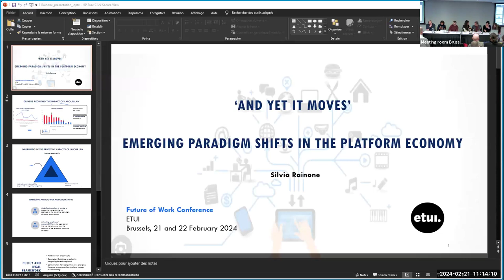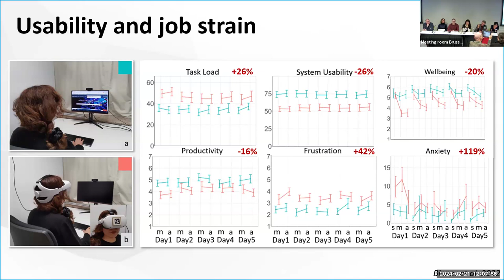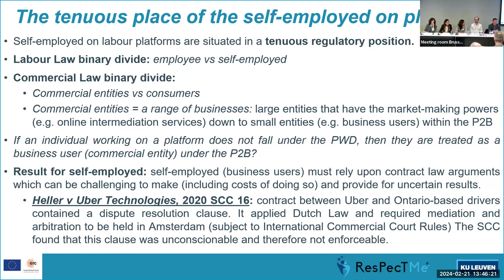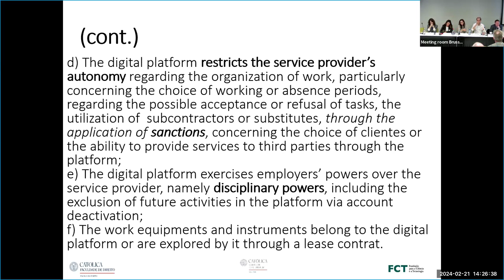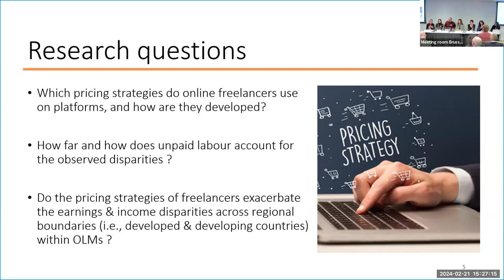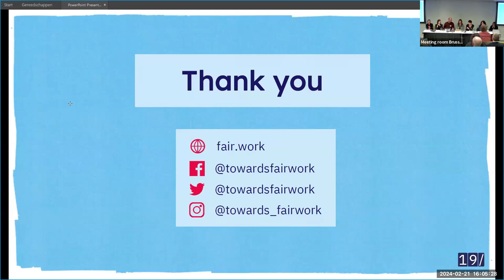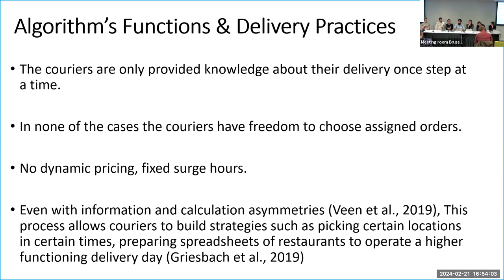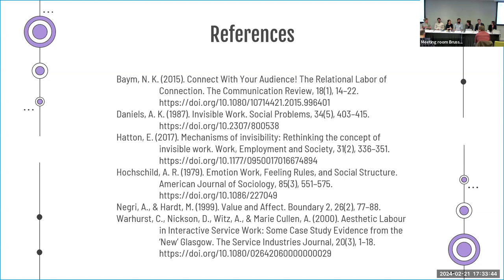Future of work: rethinking workers' rights in the digital age (day 1)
Working with and through digital technology has a disruptive impact on the effectiveness of existing workers’ rights, including collective labour rights. As lawmakers are struggling to regulate the phenomenon, working conditions and the organisation of work are increasingly affected and shaped by algorithmic management and AI, in the platform economy as well as in conventional businesses. Work environments are turning (partially) virtual, corporate models are increasingly fragmented, platforms are acquiring an infrastructural function for entire sectors, and data are now our most valuable assets. Yet, the institutional and juridical framework regulating work is not adapting quickly or deeply enough.

The aim of this conference is to explore the main transformative implications of digital technology, discuss normative options, and formulate constructive proposals with researchers and scholars from multiple disciplines (law, sociology, economy, industrial relations, information systems, and computer science).